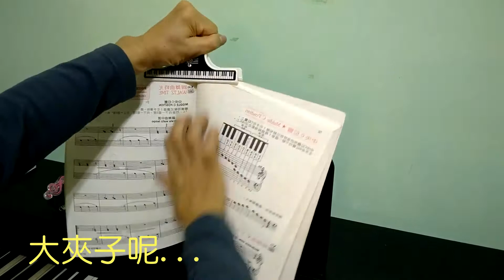英凡特 譜夾神器 - 升級版 (影片1 彈奏中 單手快速翻頁) - 16公分大譜夾 鋼琴 陶笛 吉他 烏克麗麗的行動譜架 好夾 好用 好攜帶, 可當閱讀夾, 讀書夾, 看書夾, 手機架, 平板架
[ 彈奏中 單手快速翻頁 ] -專利商品, 功能超強, 大譜夾 鋼琴 陶笛 吉他 烏克麗麗的行動譜架 好夾 好用 好攜帶, 可當閱讀夾, 讀書夾, 看書夾, 手機架, 平板架...等多種用途